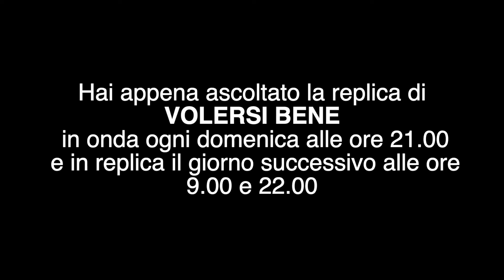Dallo stile aggressivo all_assertività (III parte) | Volersi bene n 287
Perché vi sono delle persone che utilizzano una comunicazione tendenzialmente aggressiva? Chi aggredisce l’altro e desidera imporsi rivela un’immaturità psicologica e la presenza di problematiche mai risolte con la figura materna. L’aggressività è il modo per difendersi quando non si è ancora in grado di elaborare in modo razionale le sensazioni di rifiuto sperimentate nella relazione con il mondo esterno che, nei primi mesi di vita, è rappresentato dalla figura materna. Aggredire è un tentativo di affermazione dei propri bisogni. Lo stile aggressivo ha dei vantaggi nell’immediato ma mai a lungo termine, perché in chi lo subisce provoca risentimenti e il desiderio di vendetta. Imparare ad essere assertivi richiede un cammino di maturazione, perché per poter comunicare in modo diretto, trasparente, autorevole e non giudicante occorre una solida autostima e rispetto sia per se stessi che per gli altri. In questa nuova puntata di “Volersi bene” approfondiremo la conoscenza dello stile aggressivo e di quello assertivo. E il viaggio continua… Grazie. Pietro Lombardo